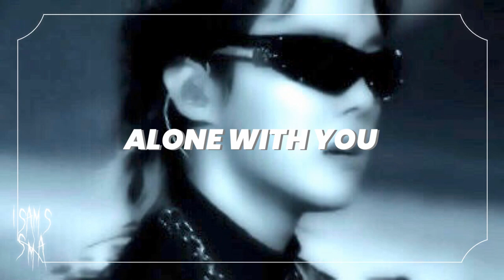ashlee - alone with you creative ades remix // slowed & reverb (rq)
Ashlee – Alone With You (Creative Ades Remix) slowed